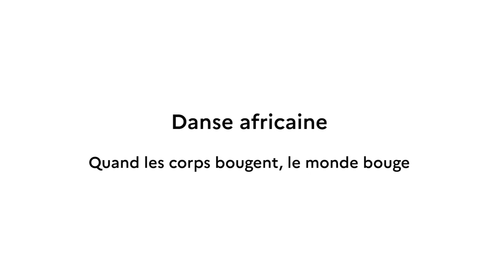[CULTURE] : Festival Etudiant 2021 : Restitution de danse Africaine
Vidéo réalisée dans le cadre du festival étudiant 2021, événement organisé par le service culturel de l'Université de Limoges.